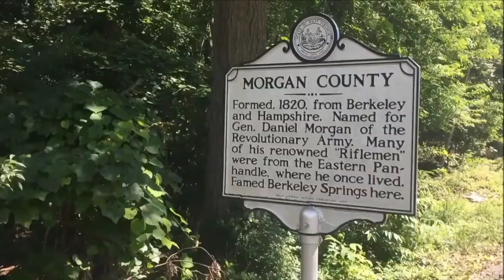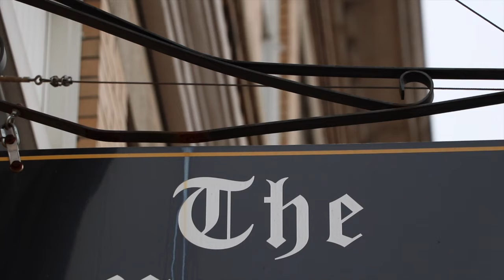Wenesday VALUE clip WHERE PAWsitive ? Nice, Week 21